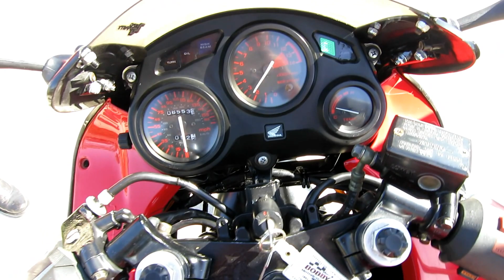1987 CBR 600 Honda Hurricane F1 starting & revving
1987 CBR 600 Honda Hurricane F1 starting & revving -